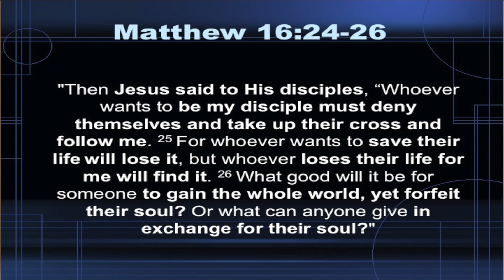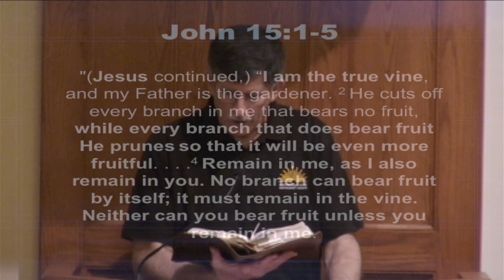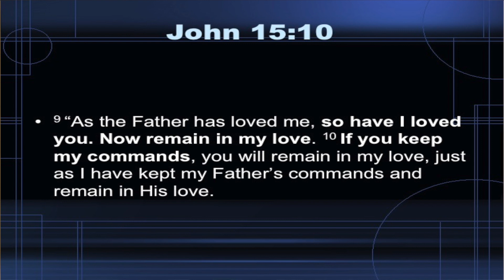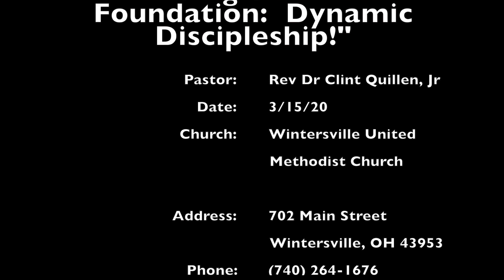WUMC 3-15-20: "Building on a Firm Foundation - Dynamic Discipleship"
Sometimes Christians feel as if they have drifted away from their faith.  In today's sermon, Pastor Clint focuses on the scriptures we all need to hear to help us re-energize our faith to give us Hope in these trying times!